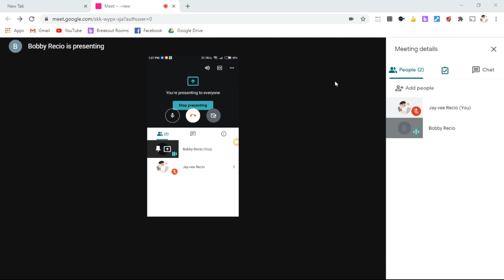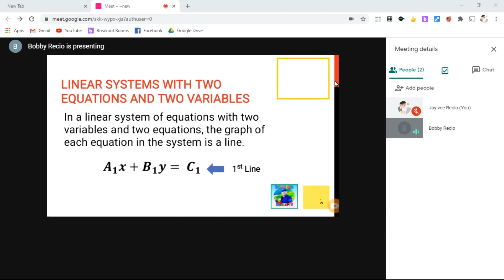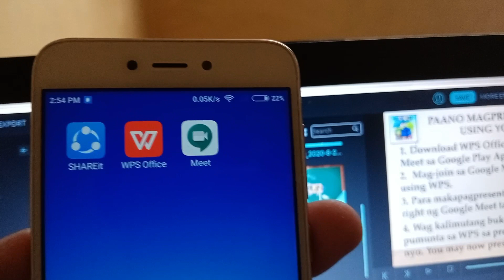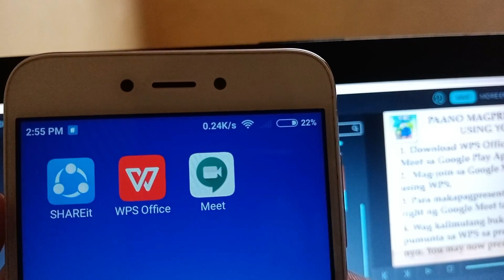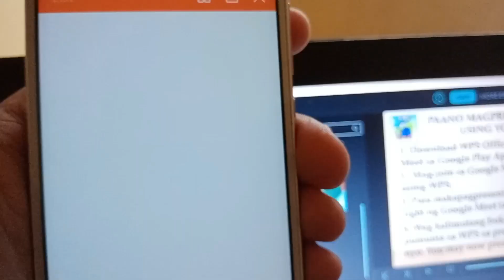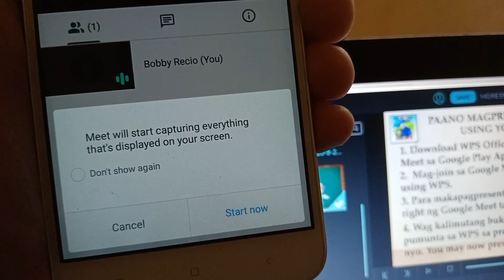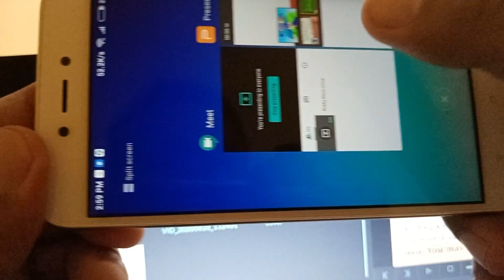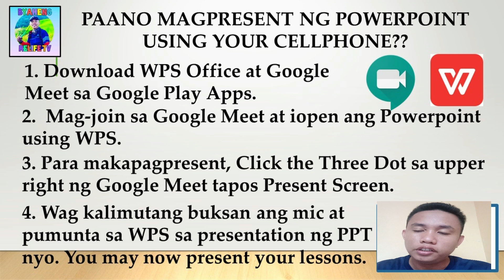How to PRESENT your POWERPOINT using CELLPHONE in GOOGLE MEET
Paano Magpresent ng Powerpoint Gamit ang Cellphone sa Google Meet

How to Present Powerpoint With Video on Google Meet

Paano magpresent ng Powerpoint/ Video with Sound sa Google Meet Part 1

Paano magpresent sa online class using Google Meet
Paano gamiting ang Google Meet for Video ONLINE TEACHING? (Tagalog)
Papaano magPRESENT ng POWERPOINT /  VIDEO sa Google Meet using DUALLESS (SPLITSCREEN)

Credit to the Real Owner